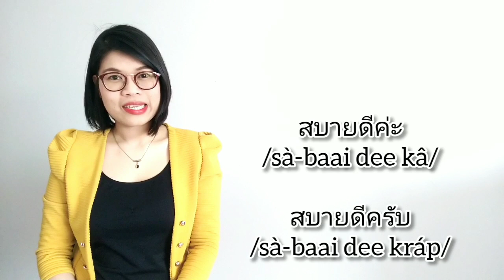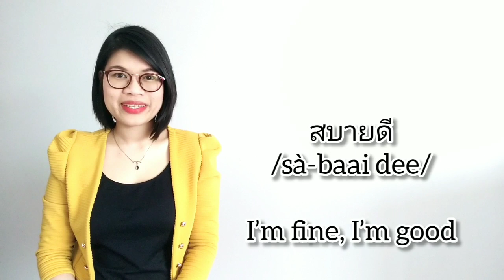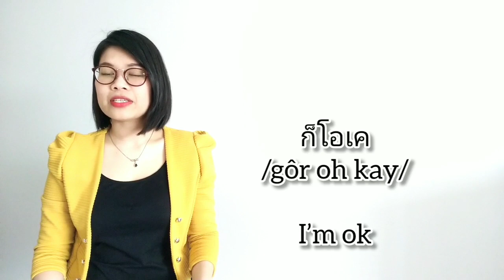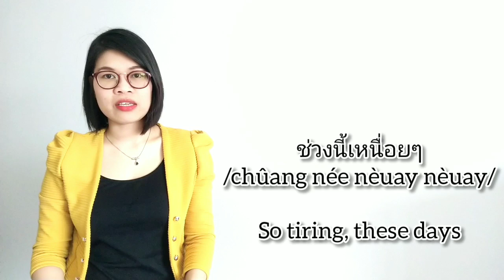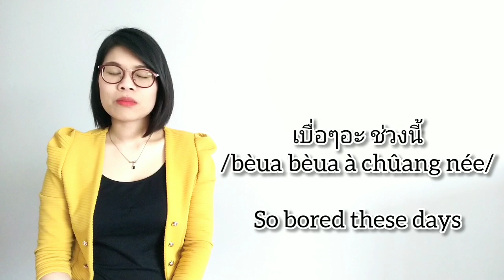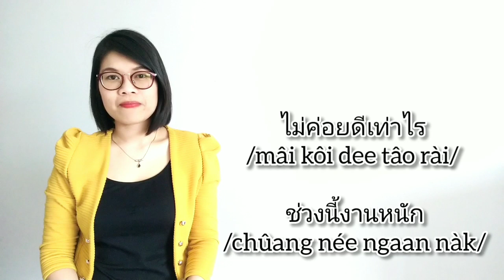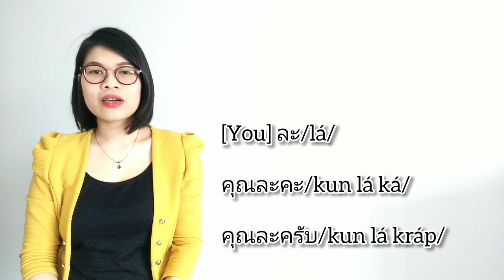10 Ways to answer ‘How are you?’ like a native Thai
Learn 10 different ways to answer ‘How are you?’ like a native Thai. You might know สบายดี/sà-baai dee/, let’s learn from this lesson what else that Thais would say to answer ‘How are you?’

สบายดีมั้ย/sà-baai dee mái/
เป็นไงบ้าง/bpen ngai bâang/

1. สบายดี/sà-baai dee/
I’m fine, I’m good

สบายดีจ๊ะ/sà-baai dee já/
สบายดีค่ะ/sà-baai dee kâ/
สบายดีครับ/sà-baai dee kráp/

2. ก็ดีนะ/gôr dee ná/
Not bad

ก็ดีค่ะ/gôr dee kâ/
ก็ดีครับ/gôr dee kráp/

3. เรื่อยๆ/rêuay rêuay/
Nothing special

ก็เรื่อยๆนะ/gôr rêuay rêuay ná/
ก็เรื่อยๆค่ะ/gôr rêuay rêuay kâ/
ก็เรื่อยๆครับ/gôr rêuay rêuay kráp/

4. ก็โอเค/gôr oh kay/
I’m ok

5. ดีมากเลย/dee mâak loie/
It’s great

6. เหนื่อยอะ/nèuay à/
Tired

ช่วงนี้เหนื่อยๆ/chûang née nèuay nèuay/
So tiring, these days

7. เหมือนเดิม/mĕuan derm/
As usual

8. เบื่อ/bèua/
Bored

เบื่อๆอะ/bèua bèua à/
So bored these days,
อยู่บ้านทุกวัน/yòo bâan túk wan/
I’m home everyday

9. ไม่ค่อยสบายเท่าไร/mâi kôi sà-baai tâo rai/
Not so good
เพิ่งหายป่วย/pêrng hăai bpùay/
Just recovering from sickness

10. ไม่ค่อยดีเท่าไร/mâi kôi dee tâo rai/
Not so good
ช่วงนี้งานหนัก/chûang née ngaan nàk/
Working so hard, these days

[You] ละ/lá/
[You] ละคะ/lá ká/
[You] ละครับ/lá kráp/

ไม่สบาย/mâi sà-baai/
I don’t feel good (I’m sick)
Support me ^^
2. Thai Account: SCB Bank (Siam Commercial Bank), Swift code: SICOTHBK, ACC NO: 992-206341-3, วาสินี (Wasinee)